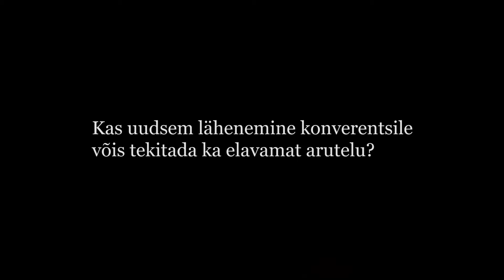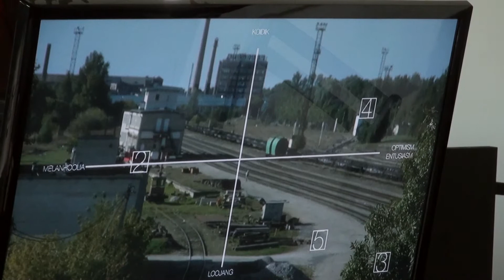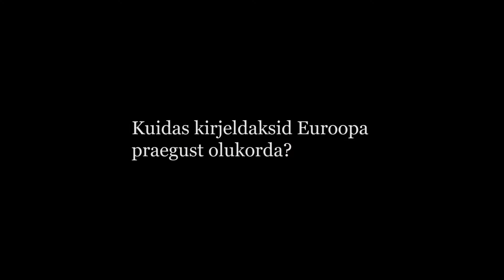Kultuuripraktikum "Euroopa uues maailmas" - Ahto Lobjakas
Kultuuripraktikum „Euroopa uues maailmas“ toimus 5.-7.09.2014 Tallinnas, Erinevate Tubade Klubis ja Uue Maailma tänavafestivalil.

Selles kokkuvõtvas ja tagasivaatavas videoklipis kõneleb Ahto Lobjakas oma mõtetest.

Video on salvestatud 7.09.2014 Kultuuripraktikumi aias Tallinnas.

Video montaaž: Tõnis Jürgens
Praktikumi filmisid Pille Kannimäe ja Triin Reilson (TÜ Viljandi Kultuuriakadeemia)
Praktikumi korraldas MTÜ Kultuur aitab hingata
Praktikumi toetas Euroopa Komisjoni Eesti esindus